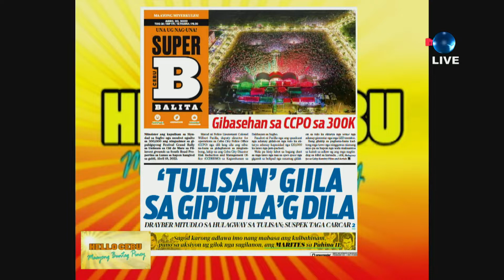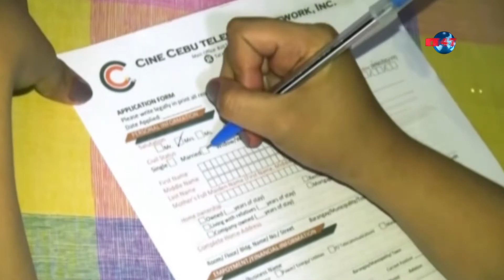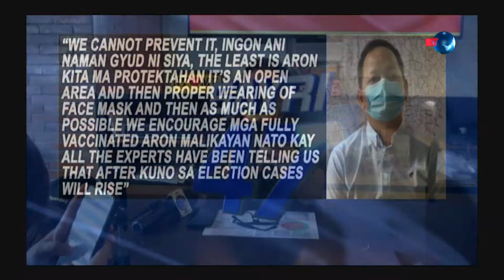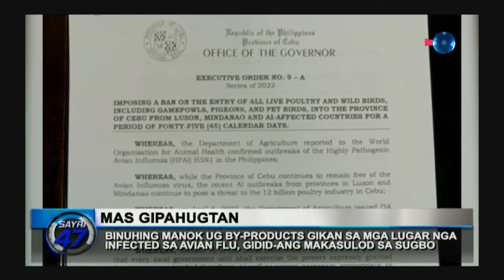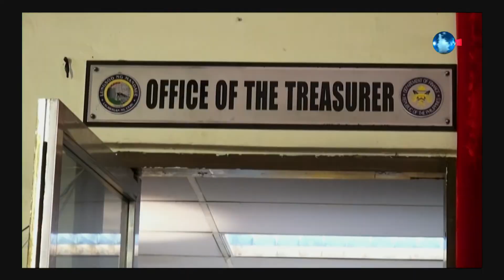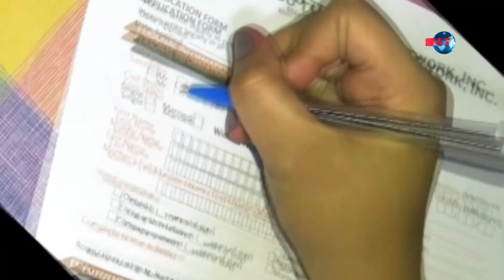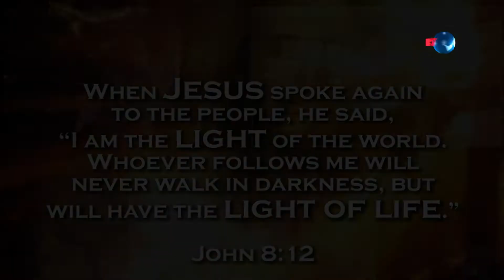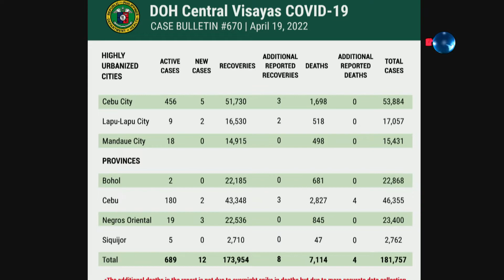HELLO CEBU Maayong Buntag Pinoy | April 20, 2022